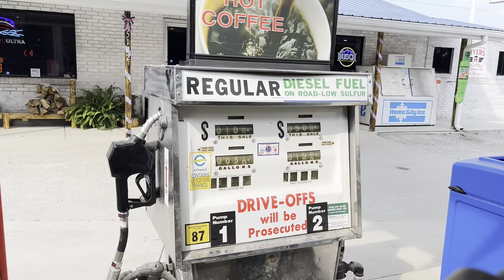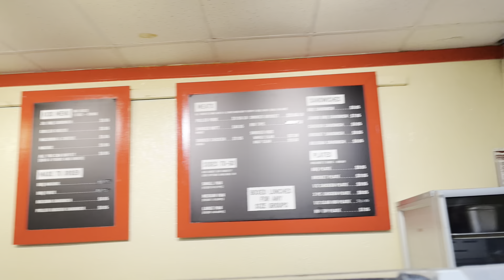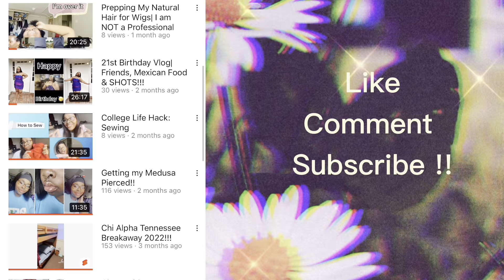Summer Weekend In My Life| Lake Vlog: Caught My First FISH 🎣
DO NOT OWN ANY RIGHTS TO THE BACKGROUND MUSIC!!